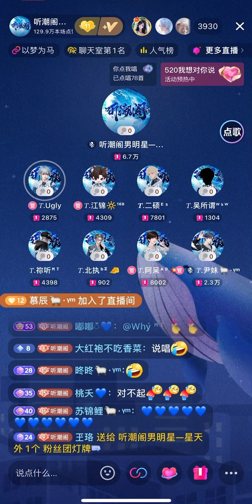1405 少女作妖日记 — Ugly